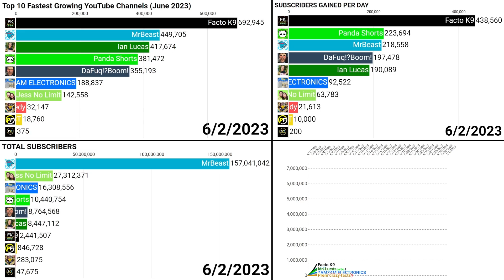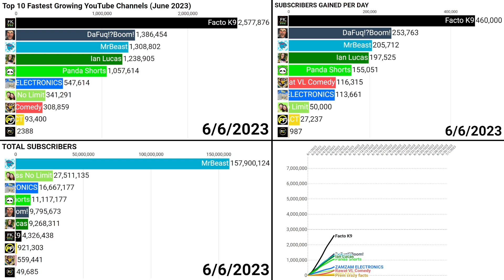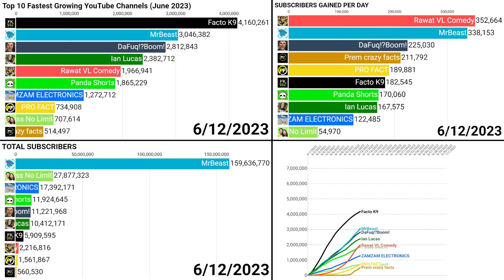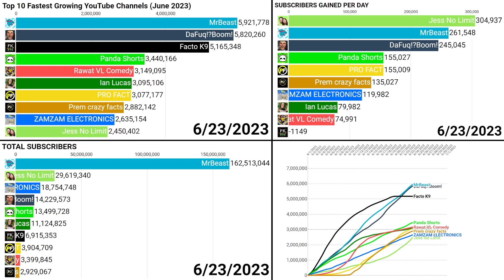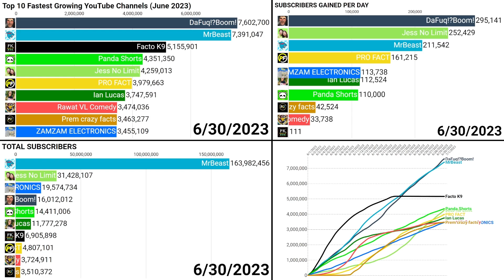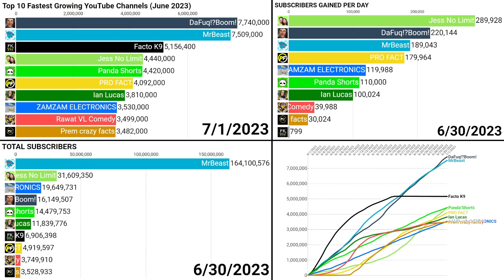Top 10 Fastest Growing Youtube Channels - (June 2023)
May and June 2023 were the best ever months for subscriber growth in youtube history. June 2023 is also the first month ever where over 10 channels gained at least 3 Million Subscribers. MrBeast and Da Fuq Boom gained over 7 Million subscribers each this month. They are both growing at a rapid pace, and have been matching each other in subscriber growth for the past month in a half. In 2020, Jess No Limit blew up in subscribers, and held a spot in the top 15 channels that gained the most subscribers in one month. His growth stagnated and went down to 100k to 200k a month through 2023. Very recently, MrBeast Gaming joined the top 100 Most Subbed youtube channels list, and definitely won't be the last one to. How many MrBeast channels do you guys think will join the top 100? Anyways, these are the Top 10 Fastest Growing Youtube Channels - (June 2023), and I hope you all enjoy the video! :)